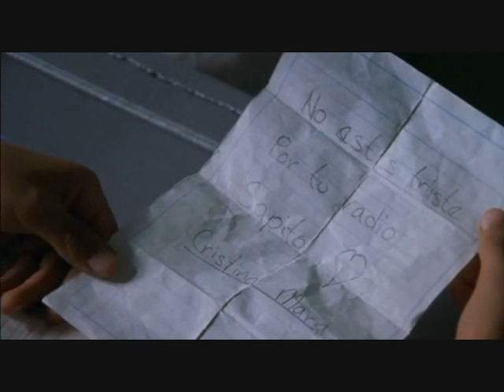Voces Inocentes (fragment)